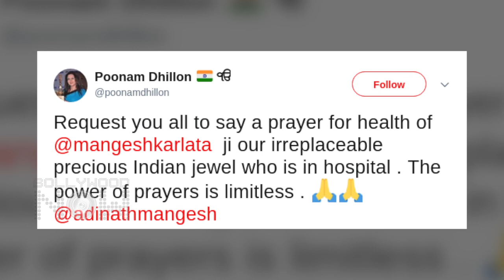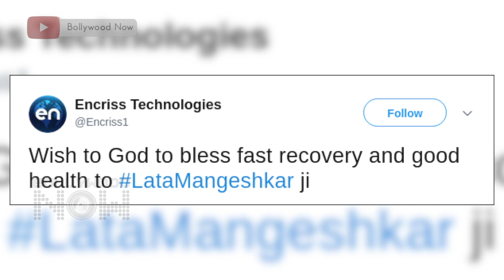Malaika Arora, Shahid - Kiara, Anil, Sonali Bendre EMOTIONAL REACTION On Lata Mangeshkar’s Health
Nightingale of India Lata Mangeshkar is admitted and Bollywood celebs like Malaika Arora, Shahid Kapoor, Kiara Advani, Anil Kapoor are praying for her speedy recovery. Watch what they have to say.